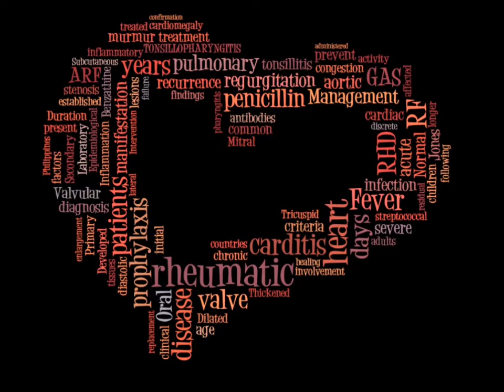Newsboys - Save Your Life.wmv